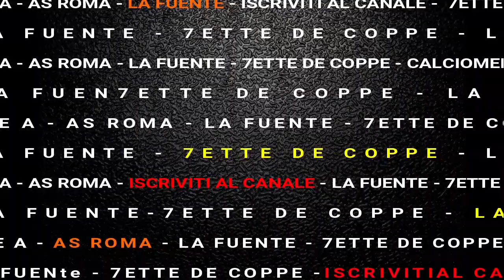REACTION Genoa Roma 4-1 VERGOGNA! TUTTI! Stagione SERIE A già FINITA!